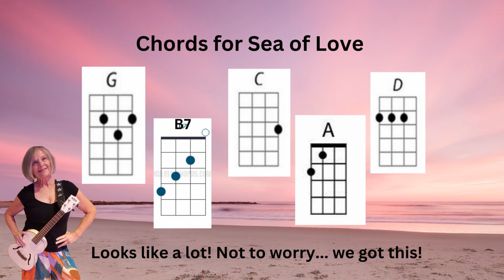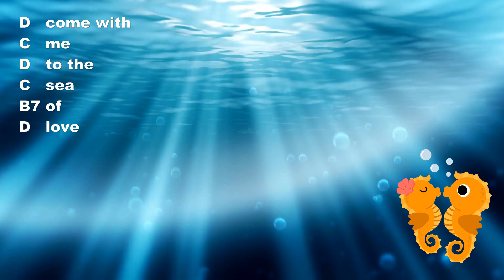🌊SEA OF LOVE🐚 - Phil Phillips : Ukulele Mama Tutorial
🎶Come with me. 🎶to the sea🎶... DON'T FORGET YOUR UKULELE! 😄

🌊Catch a wave, but only after you've got this tutorial mastered!
This 1959 rhythm and blues, swamp pop song by Phil Phillips has been covered and performed by many different artists in different styles. Let me tell you how much I Love Your effort and participation in learning these fun jams.
seaoflove has also been featured in TV and movies, and can now be added to your UKULELE repertoire! 😃
Using beginerchords this musictutorial will have you surfing the wave of love in no time!